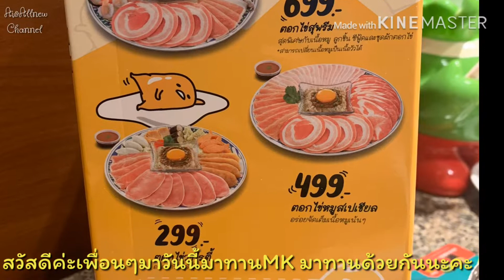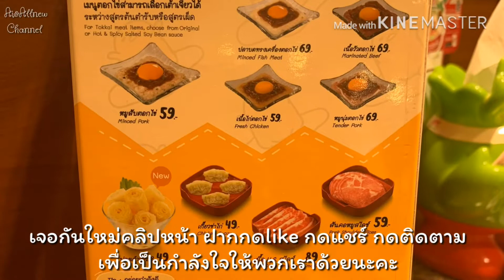มาทานMkชุดล่าสุดกันค่ะ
อีกหนึ่งช่องทางสำหรับติดตามพวกเรา